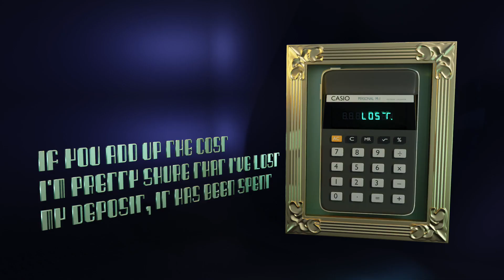Three Times & I'm Gone (an animated music video)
Mahalia Barnes And The Soul Mates - Three Times And I'm Gone (Clayton Doley/Belinda Doley).
Featuring the great Kirk Fletcher on Guitar.

I made this 3D lyric video of sorts for this song. I hope you like it.

Myself and my wife wrote this song for Mahalia's "Hard Expectations" Album and I think it turned out very well.